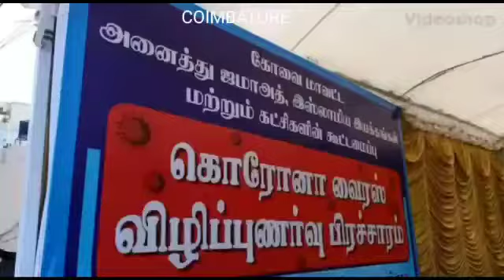All Jamath and Islamic organizations in Covai raise corona awareness through campaigns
All Jamath and Islamic organizations along with various political parties joined hands to raise awareness on corona through campaigning. People in Ukkadam, Karumbukadai, Athupalam, Kuniamuthur, Sundarapuram and Selvapuram were provided with kabasura kudineer and masks for safety as part of this campaign.